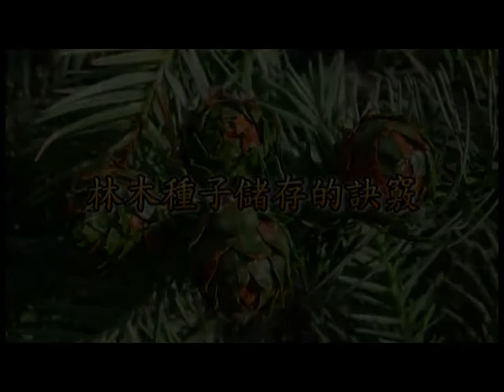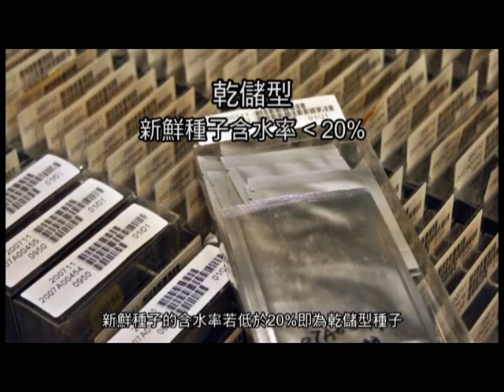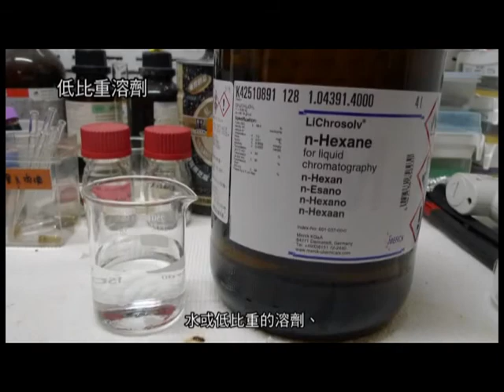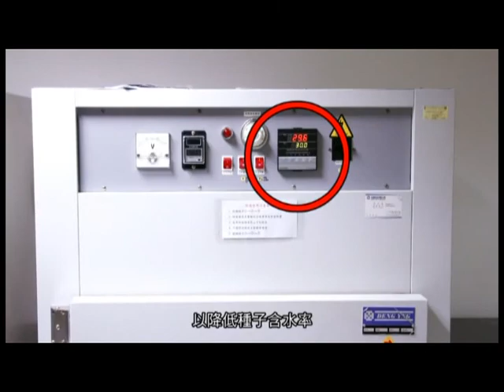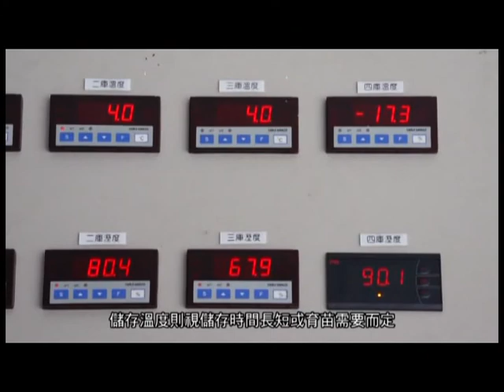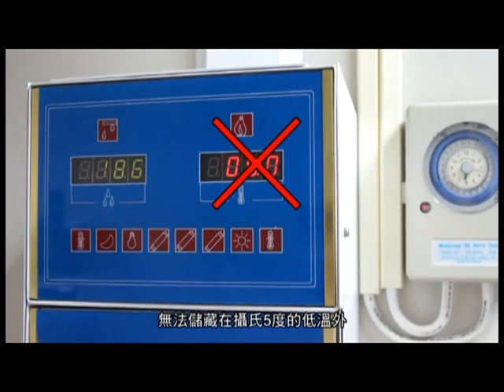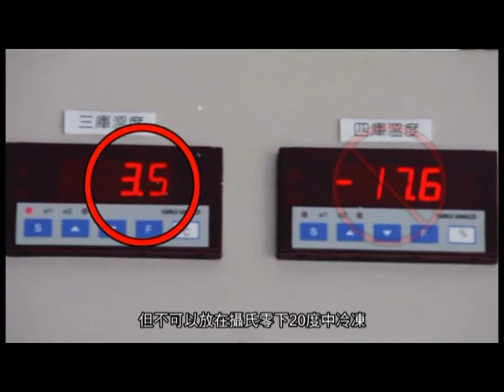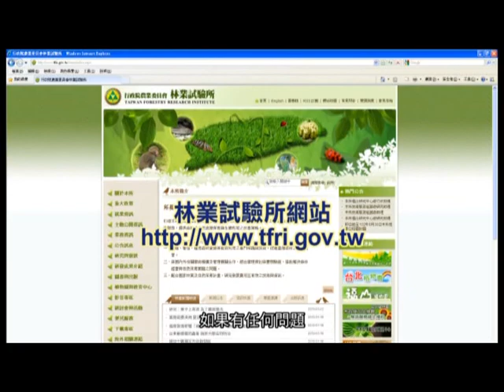林業試驗所102年度專業技術影片 - 林木種子儲存的訣竅 國語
林木種子的儲存對於採種的費用及種子供應量關係密切，且各種種子的儲存方法不盡相同，其訣竅在於含水率和溫度的控制。以含水率可區分為乾儲型(小於20%)、濕儲型(大於36%)及中間型三種(大於20%；小於36%)，乾儲型種子在保存時含水率須降至5%，完成乾燥即可長期保存在攝氏零度以下；濕儲型種子不能直接乾燥保存，須經過保濕接著存放於攝氏零度至五度的低溫中；中間型種子可藉由乾儲型或濕儲型的方法進行保存。